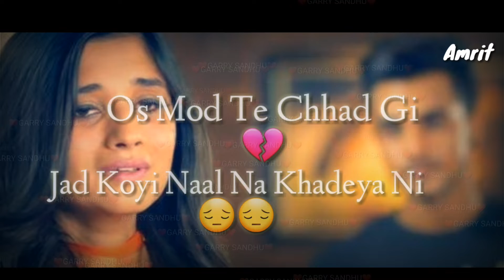Main vichara song Status | whatsapp status | sad song status | Armaan Bedil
New punajbi status
Tarsen jasar song status
Tarsem jasar song whatsapp status
New WhatsApp status
New punajbi whatsapp status
New song maa whatsapp status
Maa song status
Whatsapp status
New punjabi song status
Yaari song whatsapp status
New yaari song status
New punjabi status
New sonh whatsapp status
Chal dila song status
Ricky khan song status
Gippy Grewal song status
Garry sandhu song status
G khan song status
Moose wala song status
G khan new song status
Garry sandhu new song status
G khan status
New punjabi status
Maa song status
G khan status
Karan randhawa song
Karan randhawa song status
Jhanjar karan randhawa
Jhanjar song what’s app status
Punjabi what’s app status
Jhanjar karan randhawa whats app status
Gurnam bhulkar new song status
New whatsapp status
Punjabi song
New Punjabi song
Garry Sandhu song
G khan song
Babbu man song status
Baapu song status
Garry Sandhu baapu song status
Garry Sandhu WhatsApp status
WhatsApp status
New song status
What’s app song status
Sidhu moose wala status
WhatsApp status
Punjabi status
WhatsApp status
New WhatsApp status
Main changi aa song status
New song Punjabi status
Punjabi status
I’m batter now status
Sidhu mosse wala song status
New Punjabi status
New status
New WhatsApp status
WhatsApp status
B praak Punjabi status
Jaani song
Jaani new song status
B praak song status
Dholna song status
Dholna song B praak WhatsApp status
Mainu cheti cheti mil dholna song status
WhatsApp status Punjabi WhatsApp status | New WhatsApp status | status | New Punjabi status
WhatsApp status
New WhatsApp status
WhatsApp status
Waddi gall song status
Waddi gall amar sehmbi status
Amar sehmbi song status
New status
Waddi gall status
Garry sandhu status
G khan status
Sanju song status
Sanju song sidhu mosse wala
Sajnu sing new WhatsApp status
Sanju status
Punjabi status
Hathan vich hath whatsapp status
New punjabi status
Punjabi status
What’s app status
Nakhro song status
nakhro khan baini Status
Khan bhaini Status
Nakhro whatsapp status
Khan baini song status
TIbeyan da putt status WhatsApp status
Tibeyan da putt moosewala status
New punjabi statsu
Faasle song status
Gkhan song status
Garry sandhu new song
New status
Dubara milde aa status
Oye laare bhull ke gere main status
Garry sandhu status
New status
Dobara milde aa status
Sad status
Punjabi sad status
Hosh nikk WhatsApp status
Hosh song status nikk
Nikk hosh song status
song garry sandhu song status
Punjabi status
New garry sandhu song status